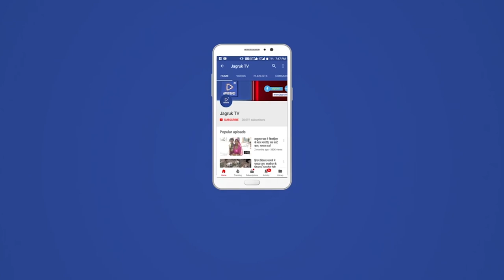साण्डेराव : राजपूत समाज की बैठक सम्पन्न,लिए कहीं महत्वपूर्ण निर्णय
राजपूत समाज की एक दिवसीय आम जनरल बैठक प्राचीन तीर्थ स्थल श्री निंबेशवर महादेव मंदिर परिसर में  निंबेशवर ट्रस्ट अध्यक्ष जगतसिह राणावत एवं संस्था अध्यक्ष रतन सिंह तुरा के सानिध्य में संपन्न हुई,बैठक में दूर दराज से बड़ी संख्या में समाज बंधुओं ने बड़े ही उत्साह के साथ भाग लिया। सचिव त्रिपालसिंह राणावत बागडी ने बताया कि समाज की बैठक में निंबेशवर महादेव मंदिर परिसर में राजपूत समाज की एक आलीशान धर्मशाला निर्माण करवाने को लेकर विस्तार से चर्चा करते हुए आवश्यक निर्णय लिए गए।यहां पर बनने वाली समाज की धर्मशाला का निर्माण कार्य चार फेस में होगा। जिसके प्रथम फेस में 20 कमरे, 2 हाल व एक रसोई घर का निर्माण कार्य अतिशीघ्र शुरू करवाने का महत्वपूर्ण निर्णय लेते हुए बैठक में उपस्थित समाज बंधुओ की सहमति से यहां पर होने वाले निर्माण कार्य के लिए अलग-अलग कमेटीयों का गठन कर उन्हें अपनी अपनी जिम्मेदारी सौंपी गई। बैठक में डाॅ माधुसिंह इन्दा,सुमेरसिंह राणावत खिमाडा,एडवोकेट भवानी सिंह,प्रतापसिंह बिठिया,पर्बतसिंह मालारी,उम्मेद सिंह बागडी,रणजीत सिंह खरोकडा,रामकुमार सिंह,लक्ष्मण सिंह,महावीर सिंह बागडी,भवानी सिंह पोमावा,जितेन्द्र सिंह खिंदारा गांव,हणवंत सिंह रायपुर,नरेन्द्र सिंह राणावत साण्डेराव,महेंद्र सिंह कोसेलाव, प्रेमसिह बागडी सहित आस-पास ग्रामीण क्षेत्रों के बड़ी संख्या में प्रबुद्धजन उपस्थिति थे।